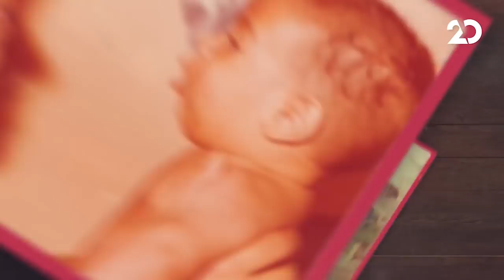מדברים עם עדן הראל, עם הצל